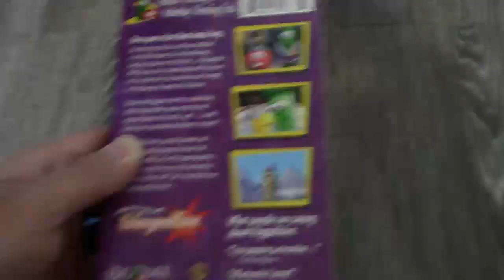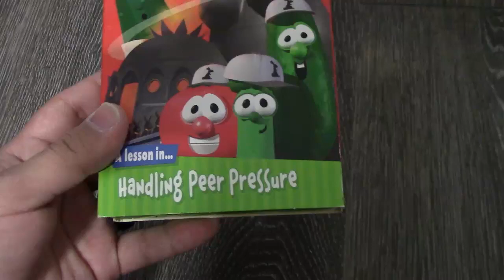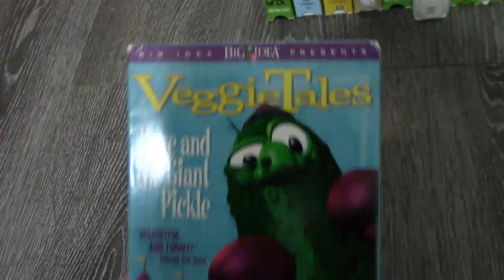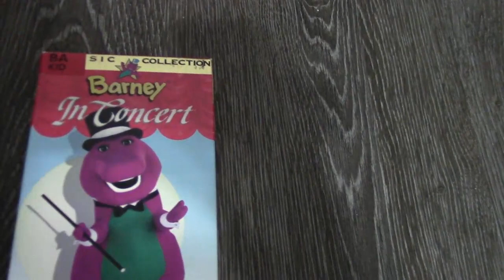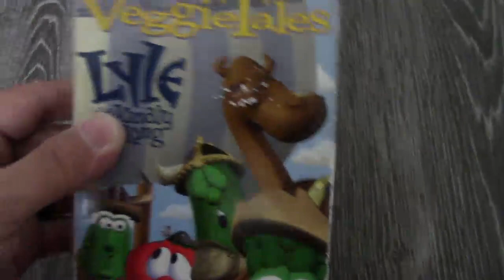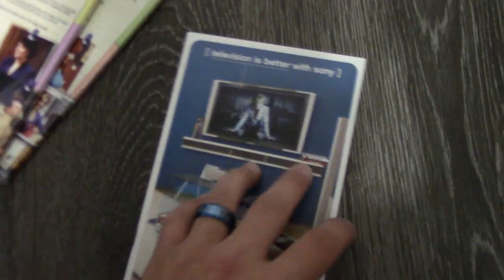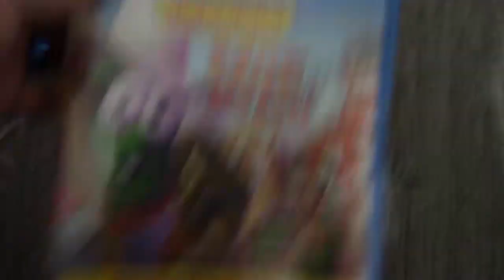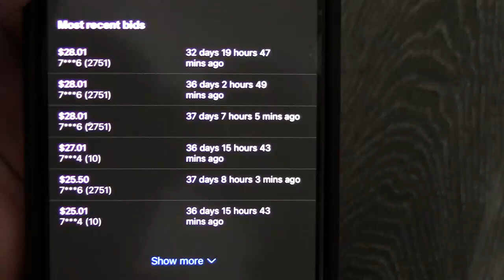VHS/DVD/Blu-Ray Update For May 1st, 2021